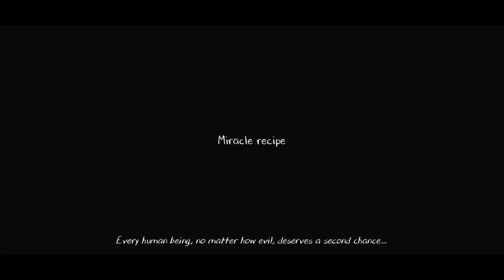Evil Nun 2 - Gameplay Walkthrough part 3 - New update+Grandma Recipe (iOS,Android)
In this update you will:

-Discover the true ending and learn about Madeline and Rod’s story
-Enjoy new cinematics
-Solve new puzzles
-Meet the new character: Nazrat
-Try the improved clue system
-Learn with a better tutorial
-Lots of bugs fixed!

Don’t wait anymore and update your game right now!

Game Description

Play the best Keplerians stealth thriller, evil nun horror game!

From the creators of the evil nun horror game: The Granny Evil Nun is back in an action thriller, so prepare to feel again the horror in the Nun games school! This year horror escape games are frightening than ever

We are sure you are not a big fan of finishing horror games easy, you prefer playing
haunted house games, horror escape room games and stealth horror games that are actually a challenge,
so that's why you have been really waiting to play again the Nun game. From all the scary stories you have heard and all of the thriller games offline you
have played this scary granny's one is by far the worst, and we know you love it! Play again this survival horror games and say "Hello Neighbor" to your old friends! Are you ready to jumpscare from your seat? Are you ready to beat the nun before she comes the granny evil nun?

That's why we are bringing her back, to the Nun games school, in the one of the best scary escape games we have ever made! Here, you will
adventure escape dangers with the same level of threat as a serial killer, like Mr. Meat, or even the scary ice cream man from Ice Scream, Rod. Say
"Hello neighbor!" again to one of your most beloved horror character. This is a must of evil games in 2020 try to run from a scary escape room!

Do you remember Mr Met? Do you like adventure escape game? This is our brand new stealth horror game! If you played the Evil Nun or other thriller apps you will know already know what a horror games escape is.

From all the free scary games and scary escape room games, the Evil Nun 2 is the one that will give you the most nightmares, more than any horror
stories. If you want horror games for kids, this is definitely not your game, because our game will sure jumpscare
you while feeling the anxiety of a horror escape room. Are you ready to play this new game in your neighborhood?

Remenber Evil nun games aren't adventure escape game they are horror puzzle games with scary horror hunt monsters!

The Evil Nun part number 2 will be for sure among the most amazing thriller offline games, but it will also offer you to know about the dark
past of Sister Madeline the scary granny evil nun that protagonizes our creepy games saga. Be ready to survive the different thriller
scary stories you will be trapped in while trying to beat the Nun game. She's not a granny evil nun in this game. If you use to play horror games scape you will like it!

The Evil nun games series is waiting for you with new challanges and new horror puzzle games!

- Feel scare than in any other thriller horror games
-Explore all secret places in the nun horror game school, much bigger and with more rooms than you think, this scary backgrounds are terrorific!
-Monsters will make the school almost a haunted house, so run whenever you see one of them or they will hunt you!. Remember this an adventure
escape!

But more important than anything, enjoy your adventure escape! Evil Nun part number 2 is made by horror games for free lovers, just like you.
We are in love with our games and we really enjoy giving players awesome experiences that can be shared with everybody. You can not miss the oportunity to play the nun horror game school offline! The evil nun horror game series are back again!